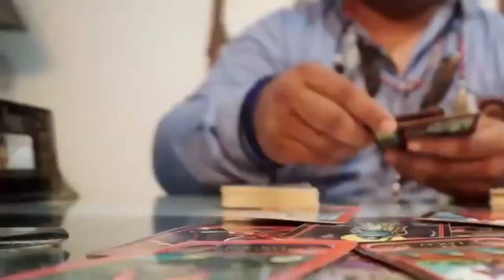Indio Jacinto EP4: Ritual para hacer rendir tu dinero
Ritual Mágico para hacer rendir tu dinero, se realiza con elementos muy básicos y fáciles de encontrar en cualquier ciudad.